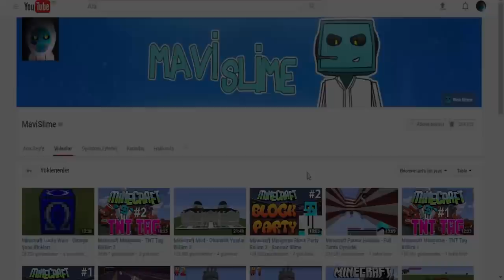Sezon 7 Minecraft Modlu Survival Bölüm 9 - Yeni Portal ve Maviş